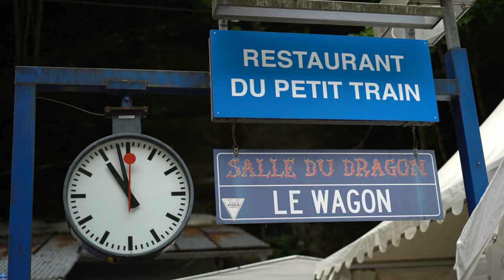Folkloretreffen: Volksmusik aus dem Balkan im Galterental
Die Gruppe BASCARSIJA aus Bosnien-Herzegowina trat in der Grotte der Buvette du Petit Train auf und begeisterte Gross und Klein mit fröhlichen Melodien.